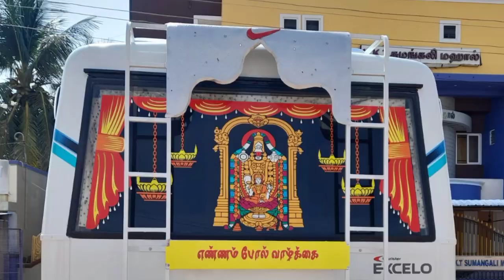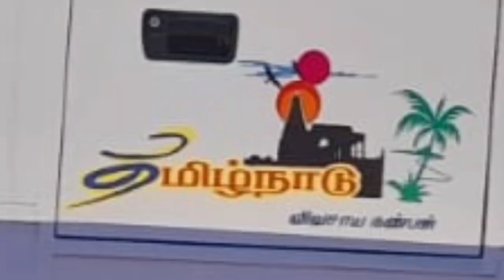ஒரு தரமான சிங்கிள் ஓனர் 2018 மகேந்திரா டூரிஸ்டர் Mahindra Tourister Van Sales | Full Fittings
ஒரு தரமான சிங்கிள் ஓனர் 2018 மகேந்திரா டூரிஸ்டர் Mahindra Tourister Van Sales | Full Fittings vanforsale @DrivingRulesTamil @coachvansales

location :- பட்டுக்கோட்டை

Coach van sales in tamilnadu
coach van sales
New coach body builders work video
low budget coach van sales
driving Rules Tamil
Eicher, Tata 407, SML, tourister van sales video upload and new vehicle sales video update

____________________________________________ இதில் பதிவிடப்படும் வண்டி மற்றும் வாகனத்தைப் பற்றிய உண்மைத்தன்மையை நேரில் சென்று ஆய்வு செய்து வாங்கி கொள்ளுமாறு கேட்டுக்கொள்கிறோம் வண்டி எங்கு விற்பனைக்கு உள்ளது என்பதை சொல்வது மட்டுமே இந்த சேனலில் நோக்கமாகும் வாங்குவது அவரவர் தனிப்பட்ட விருப்பமாகும்.